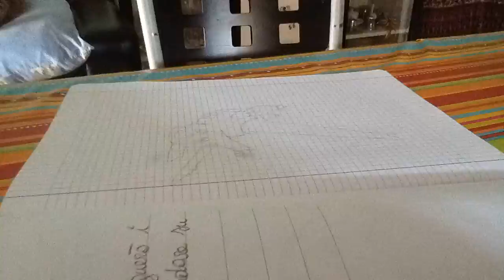[07] Speed Art: Latias (Dedicata a DarkLatias 2000)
3º disegno della giornata che dedico a DarkLatias 2000! Spero vi piaccia! :3